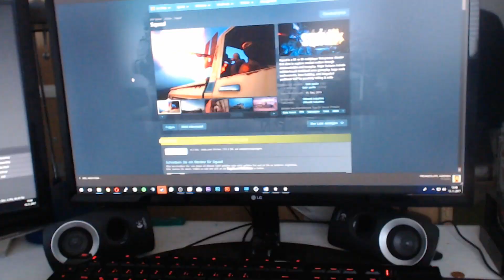MESTIA - Squad Funny Moments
Squad funny moments and shenaniganz captured by Stormsolid. Today we have a good amount of gameplay on MESTIA the new map which came out with v9.13 and of course all the other good stuff that belongs into a shenaniganz episode like me burping, screaming and dying.

The music I used was created by GHOST ELEMENTS.
He created "Ambient Of War" specially for this channel, so thanks alot! He has more music I personally like on this soundcloud :)

P.S: That moment when you have a camera that records in 1080p but it looks like 360p at 3:06 because of the fcking autofocus. thanks a lot logitech